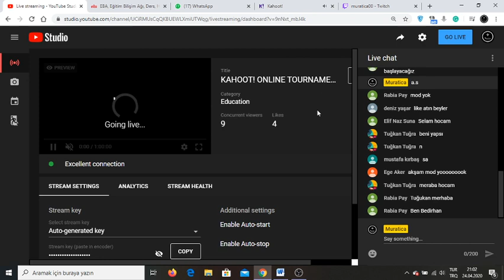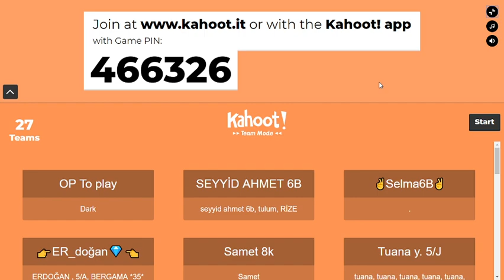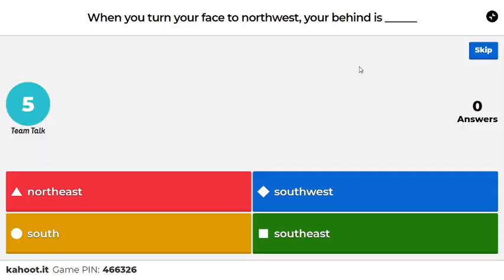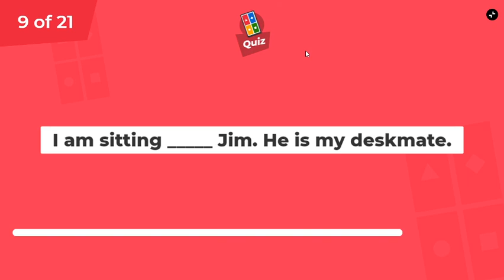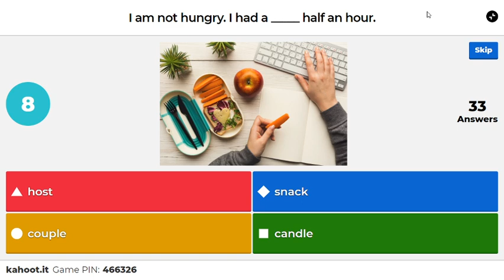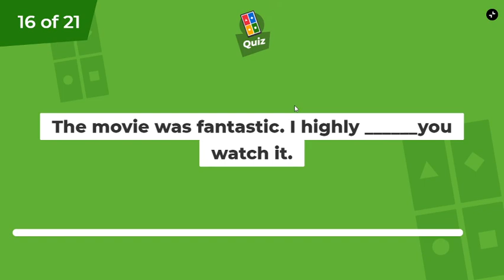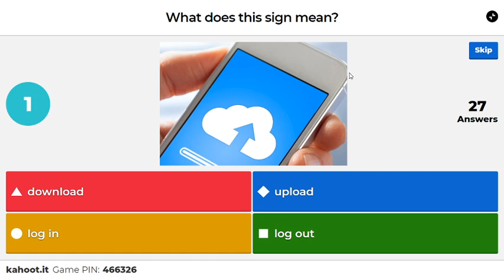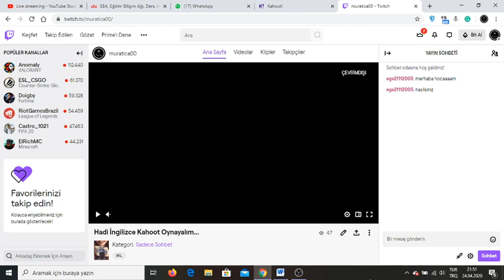KAHOOT! ONLINE TOURNAMENT- 102-2 General Revision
It is all about English and also it is kind of a general revision. And we are testing our knowledge with  21 questions live.
Enjoy the Kahoot! game with joining us!...
I will be waiting for you every day at 3pm and every night between 8-10pm (TCT- Turkish Central Time-GMT+2) Check your time